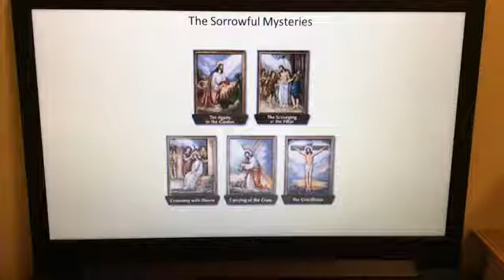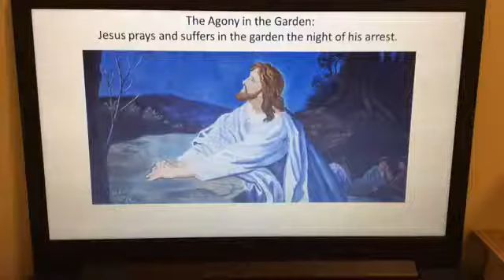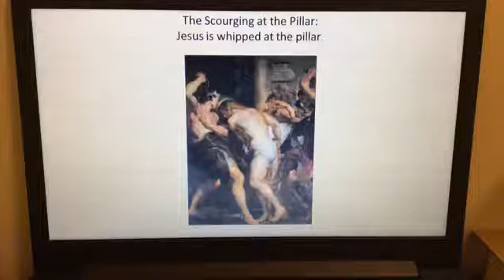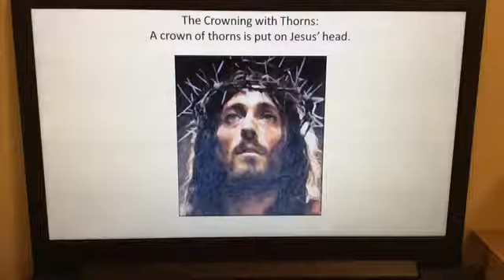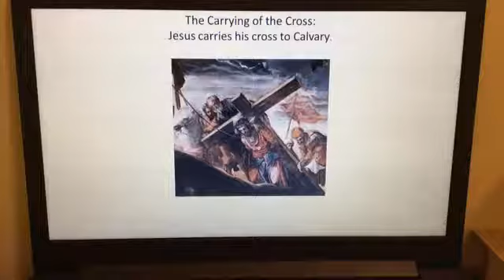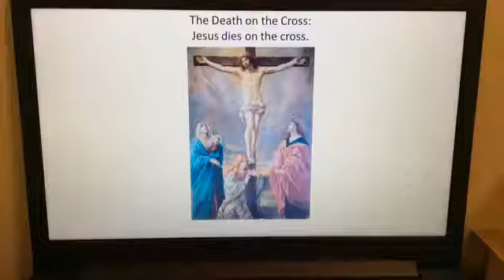Pray the Rosary With an Ursuline Sister | Day 2